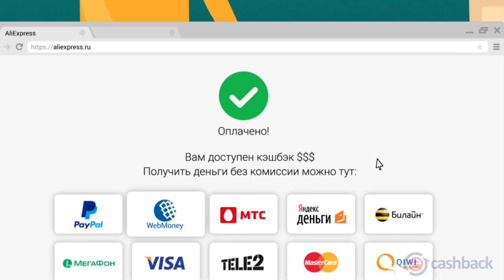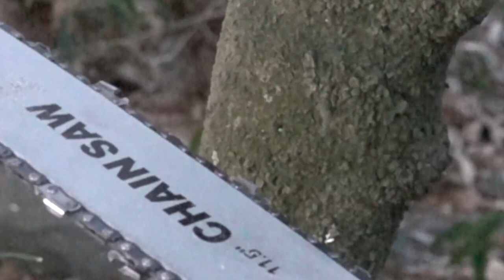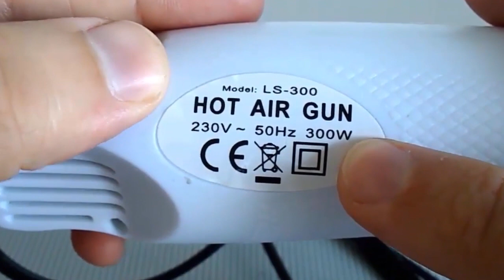15 ЛУЧШИХ ИНСТРУМЕНТОВ С АЛИЭКСПРЕСС / САМЫЕ ПОКУПАЕМЫЕ ИНСТРУМЕНТЫ ИЗ КИТАЯ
Всем привет дорогие друзья вы на канале Макса. Я подготовил для вас подборку интересных инструментов с АлиЭкспресс. которые будут полезны при ремонте, или в домашнем использовании.
Насадка цепная пила под 14мм вал (наши УШМ) для 10мм вала резерв

Заходите в наши группы, там вы тоже найдете много интересных товаров из Китая.